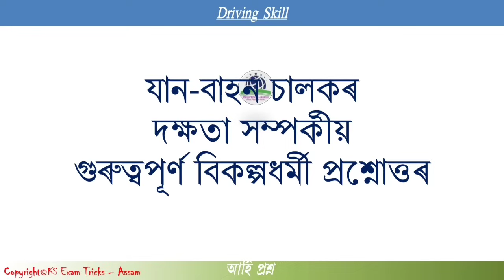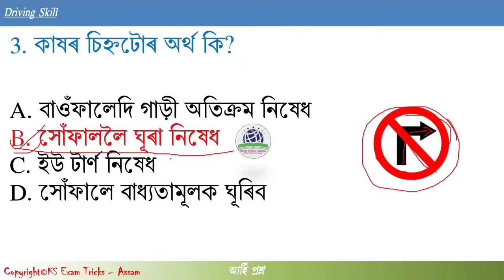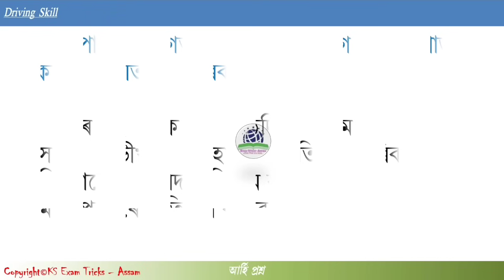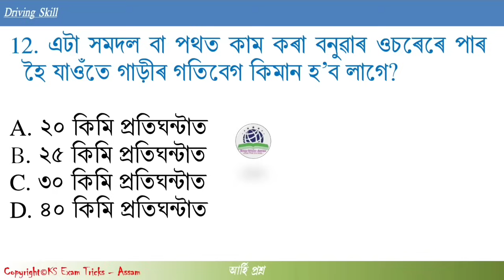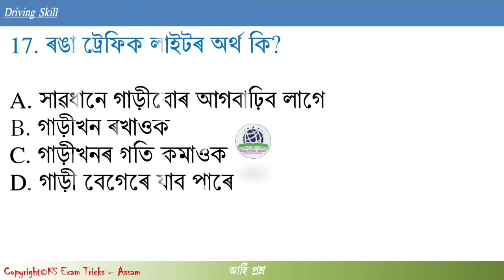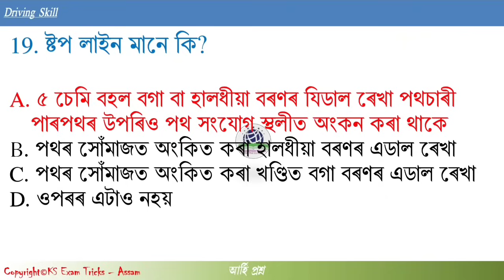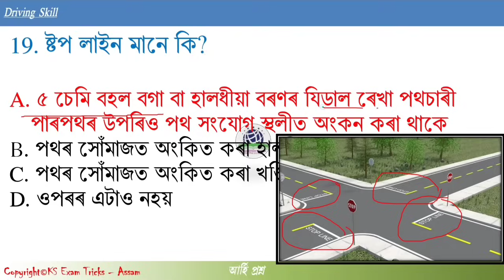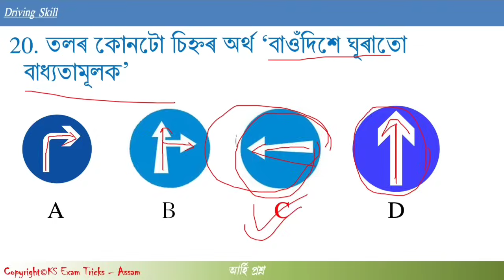Driver Post Paper V Driving Skill MCQ//Common tentative questions//Driving Related Questions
​ @KS Exam Tricks - Assam

Assam direct recruitmrnt question paper

grade III question Paper

english common question paper

reasoning mental ability questions

common reasoning questions

common mental ability questions

common maths questions

easy solution

simple maths solutions by saharia sir

common question paper

grade 3 grade iv exam

gauhati university model question paper

current indian education

ssa rmsa nep 2020

b Ed entrance model question paper

b ed previous year question paper

plotical science

ASSAM DIRECT RECRUITMENT GRADE III HS LEVEL TENTATIVE QUESTIONS

আমাৰ সামাজিক মাধ্য়মসমূহৰ সৈতে জড়িত হ’বলৈ
তলৰ লিংকসমূহত ক্লিক কৰক…

Thanking You.
ধন্যবাদেৰে.